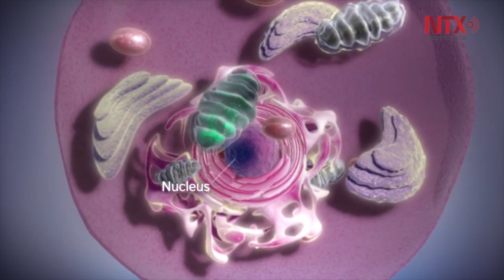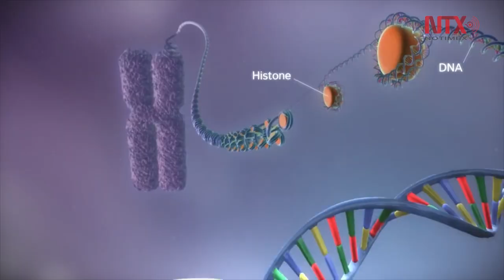China ordena investigación sobre supuesta modificación genética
China ordenó una investigación sobre una investigación que creó los primeros bebés modificados genéticamente del mundo, una medida que sería la primera novedad médica, pero que ha generado un aluvión de críticas de la comundad científica internacional.